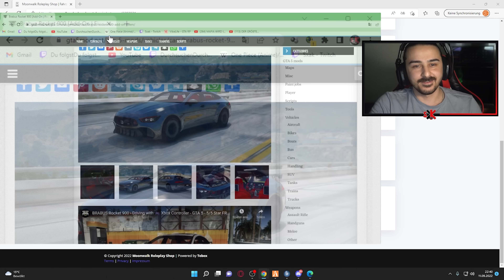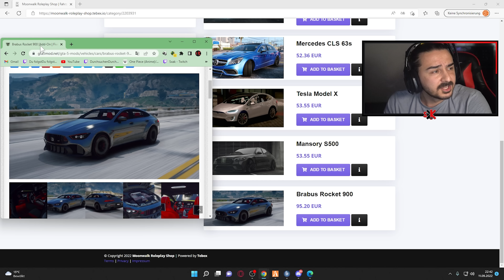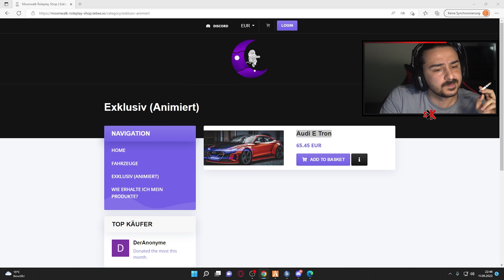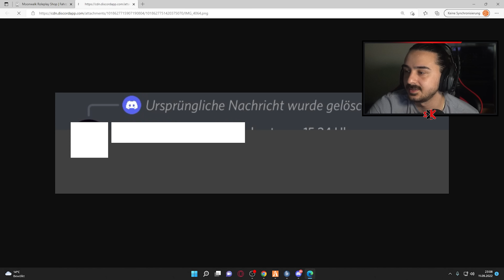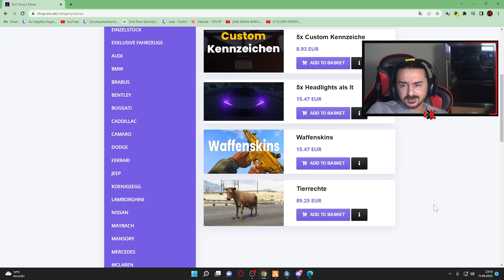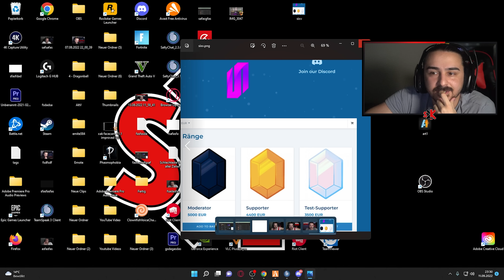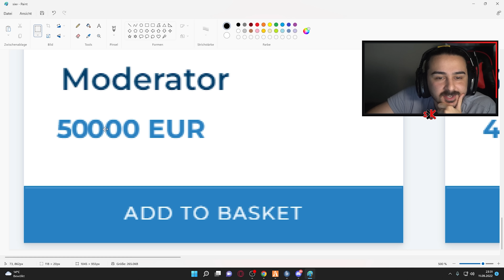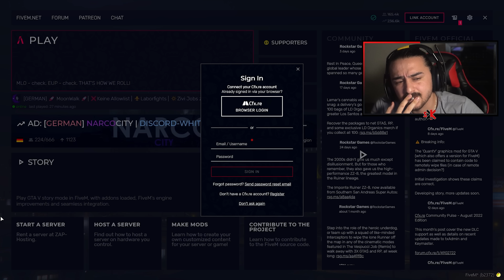PROJEKTLEITER VERKAUFT GRATIS SCRIPT FÜR 100 EURO IN GTA 5 RP!